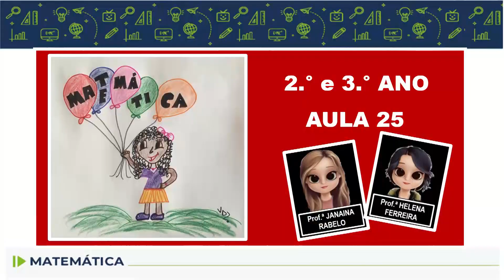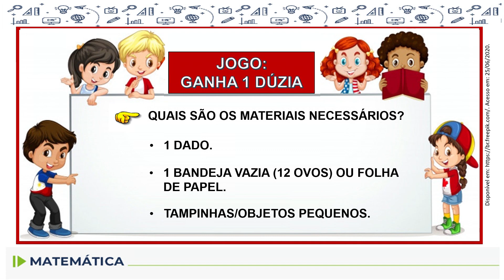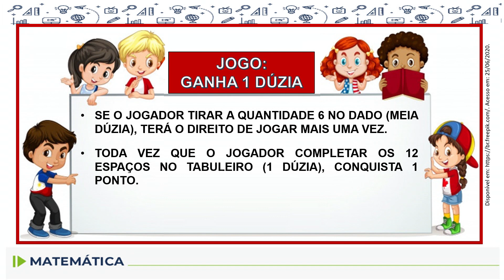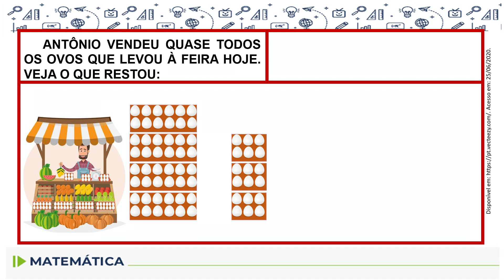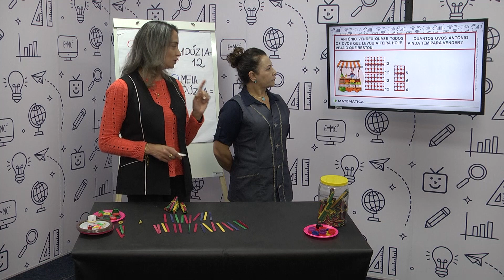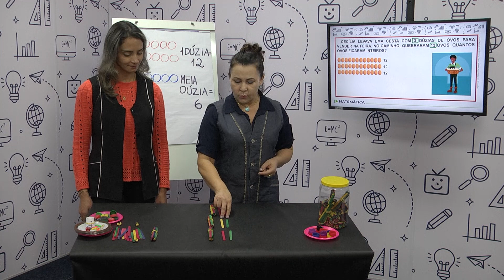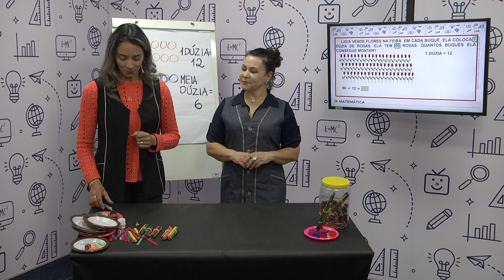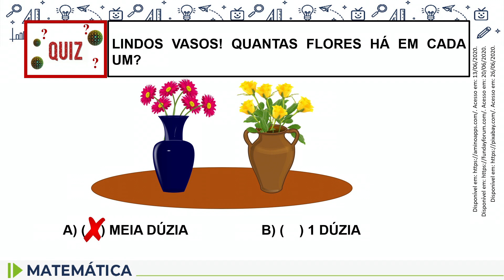Matemática- 2.° e 3.° ano - aula 25 - 20/07